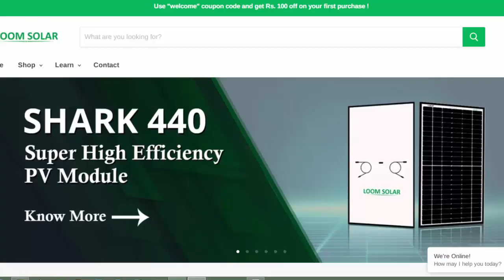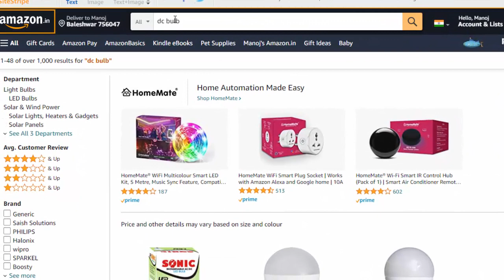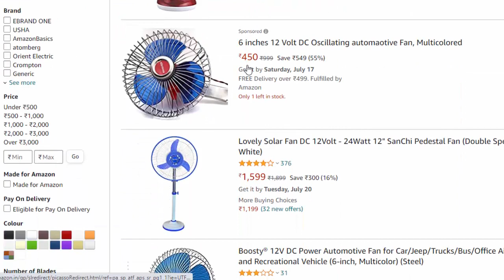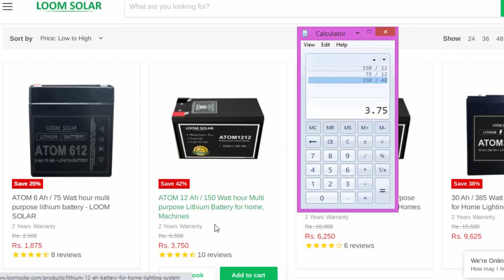ବହୁତ ଶସ୍ତାରେ ସୋଲାର କିଣନ୍ତୁ | solar panel odisha | solar dc bulb testing | solar fan | loom solar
ଏହିଠି ତଳେ କ୍ଲିକ କରି କିଣନ୍ତୁ ସୋଲାର ପେନାଲ ଏବଂ ବ୍ୟାଟେରୀ

This video is about loom solar panel price | solar dc bulb testing | direct solar testing with 12 Watts LED Bulb
ମୁଁ କିଣିଥିବା : 12V DC 12 Watts LED Bulb

01. And before you are taking any action do investigate for the same.

02. We definitely get tough with them with respect.